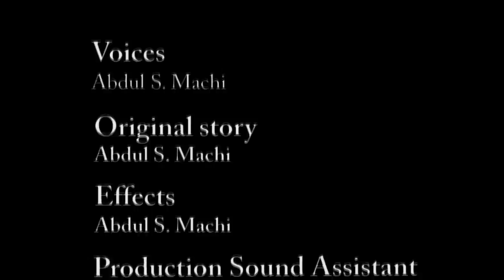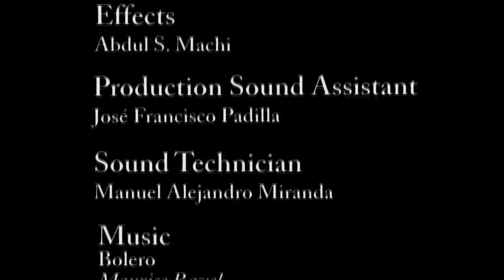"On the sea", 3d animated short film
"On the sea" is a 3d animated short film directed by Abdul S. Machi about  Win-key, a cute robot who sails on the sea to deliver flowers to the art of humanity (México, 2013).